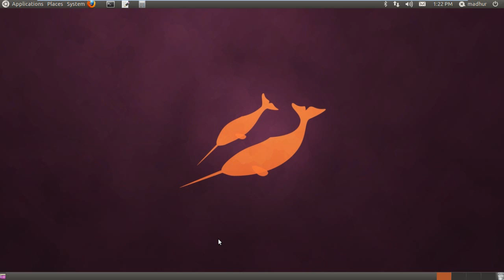Shell Scripting Tutorial-1: Introduction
This is the first tutorial in this series. Learn about the prerequisites that must be met before beginning the course.

You may explore other Linux distributions as well. Read this article to know more about open source Linux distributions